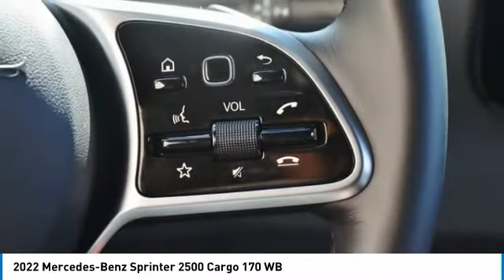2022 Mercedes-Benz Sprinter 2500 PM3284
2022 Mercedes-Benz Sprinter 2500 Cargo 170 WB

Pre-Owned Silver Gray 2022 Mercedes-Benz Sprinter 2500 Cargo 170 WB High Roof 4x4 4WD 7G-TRONIC 7-Speed Automatic 3.0L V6 TurbodieselbrbrRecent Arrival!brbr